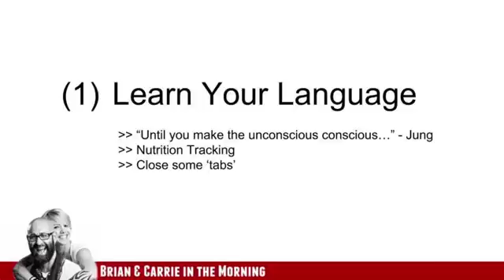The Solutions The 4 Pillars